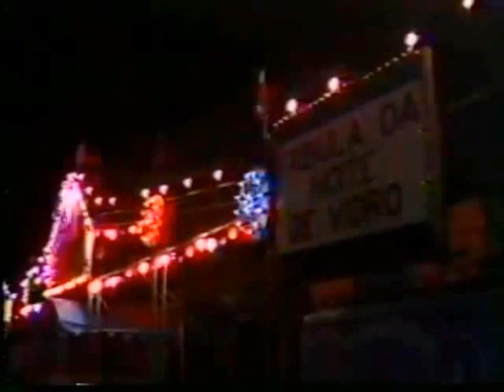Fábula da Noite de Vidro - Carlos Vereza - FestRio 86 - Raridade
FÁBULA DA NOITE DE VIDRO (OS CAMINHANTES)
Vídeo roteirizado, dirigido e protagonizado por Carlos Vereza, em 1986, inspirado  em "Os Caminhantes", poema de Nelson Lima, criado em 14/3/1967 e publicado no Suplemento Literário de Minas Gerais em novembro de 1986. O vídeo, que conta com a participação de Nelson Lima (o passante-palhaço sonhador) e da menina Larissa Vereza, alcançou o 2º lugar no Festival Internacional de Vídeo e Canção, em1986. A obra conta ainda com o suporte dos músicos Gibran Helayel (violão e trilha musical), Ronaldo Albernaz (flauta), Henrique Drach (celo), Nice Rissone e Anabel Albernaz (vocal).

OS CAMINHANTES
Nós
que partimos um dia
para longe de nós mesmos
e estamos perdidos numa paisagem estranha

Nós
os que caminham no escuro
atrás de uma luz fictícia

os adultos que perderam
o sentido da infância

que estamos sempre chegando
de mãos vazias
e o coração ausente

que não lembramos
de algo vital

Nós
os subjugados
os de esperança incompleta

que trazemos a farsa nas células
e a mentira nos olhos
os filhos de uma solidão selvagem
e de uma noite de vidro

Nós
que chegamos à Lua
e não chegamos em nós mesmos

que traçamos rumos
que viajamos em naves blindadas
e voltamos inertes
na impotência

que sempre estamos
no mesmo ponto de partida

Nós
mortos que caminhamos
para a morte maior
os sedentos que submergiram na abundância

que sonhamos
ambicionamos
acumulamos
e trazemos o câncer

Nós
os que perdemos Deus
antes de possuí-Lo

Nós
que não suportamos
a leveza da Lira

que só por acaso
olhamos os lírios nos campos

mas que às vezes nos unimos
num momento de lucidez
e povoamos avenidas

Nós
os que vão à guerra
que combatemos
e não encontramos o inimigo

os desertores da guerra verdadeira

que matamos inocentes

que morremos aos poucos
em cada corpo que tomba em vão

Nós
os que de noite fecham a janela
e choram em secreto
abandonados a uma noite mortal

que nos agarramos uns aos outros
e caímos juntos no abismo

mas que as vezes nos encontramos num ponto ideal do futuro
e celebramos as canções proibidas

Nós
os caminhantes
que perderam a estrada de vista

os que mataram o poeta
no parto decisivo
e perderam para sempre a mensagem

os que não querem voltar
a ser crianças

que herdamos a Terra
e perdemos as constelações

que preferimos bandeiras brancas
para esconder o sangue das mãos

Nós os que prostituíram o átomo

que erguemos templos
e deixamos o homem dormindo na chuva

os imersos
nas cinzas da Liberdade

os atores
que choram nos bastidores

que representamos
para uma platéia automática

os fantoches
sustentados por um fio de ilusão

os cúmplices por omissão
as únicas vítimas

os que saíram cedo para o trabalho
e voltaram tarde para a compreensão

os impotentes
os que hesitam
os que aplaudem
na esperança de morrer mais lentamente

os perplexos
os profetas de voz selada
os mágicos de corações atados
e que nos sentimos mais seguros
quando abraçamos alguém

Nós
que aprisionamos pássaros
para lembrarmos do tempo
que tínhamos canto e asas

e povoamos avenidas

Nelson Lima